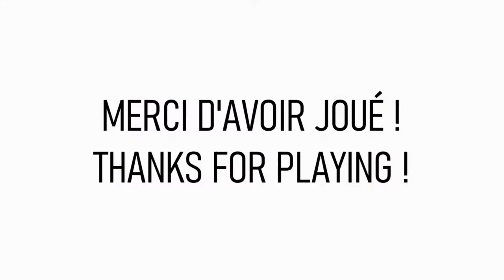Hello Neighbor Dans La Vraie Vie #2